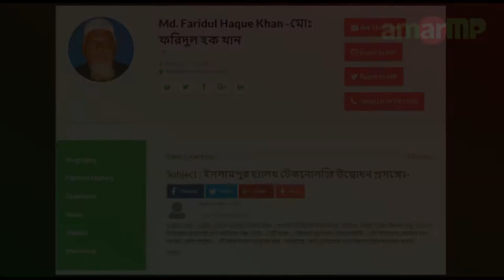Md. Faridul Haque Khan MP replied at AmarMP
ইসলামপুর হেলথ টেকনোলজি উদ্বোধন প্রসঙ্গে করা এক প্রশ্নের উত্তর দিয়েছেন, জামালপুর২ আসনের সংসদ সদস্য; মোহাম্মদ ফরিদুল হক খান। আমার এমপি ডট কমের মাধ্যমে, এলাকা বাসীর পক্ষে প্রশ্নটি করেছেন; জনাব করিম। ভিডিও বার্তার মাধ্যমে এ প্রশ্নের জবাব দিচ্ছেন, এমপি মোঃ ফরিদুল হক খান। এমপির কাছ থেকে উত্তর সংগ্রহের প্রক্রিয়াটি সম্পন্ন করেছেন, আমার এমপি ডট কমের এম্বাসেডর; শেখ শিপন আহমেদ।